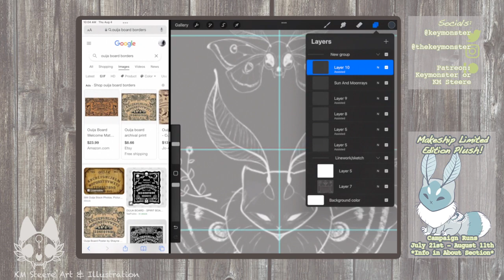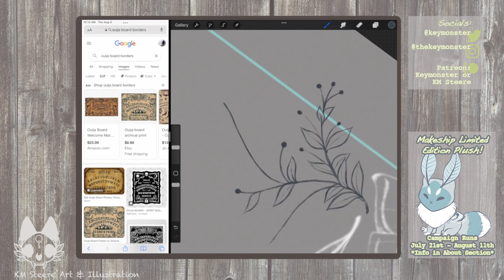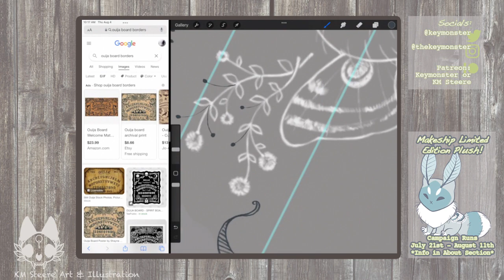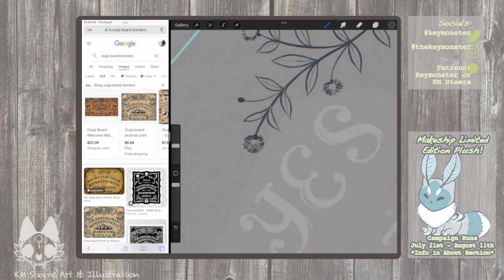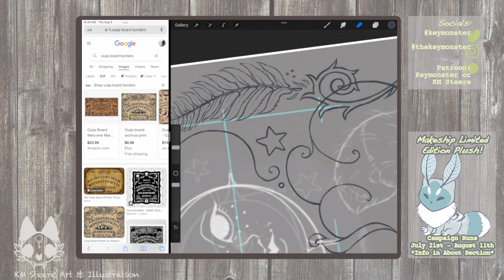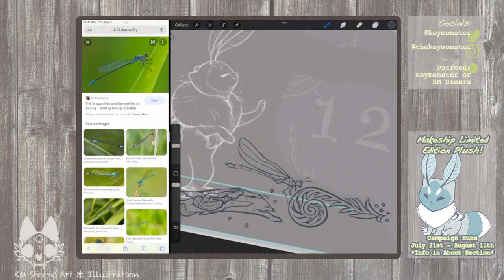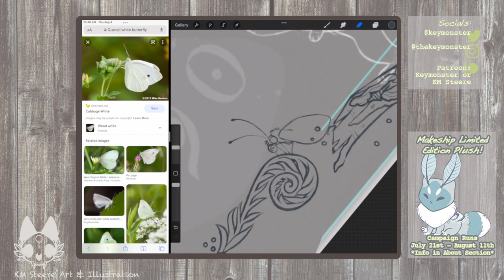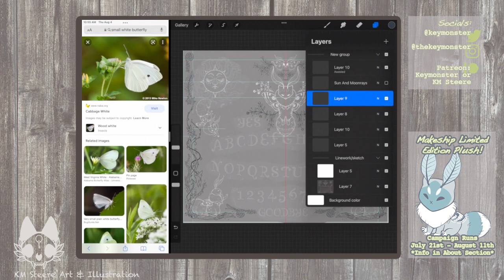~ Moth Kitten Ouija Board Work ~